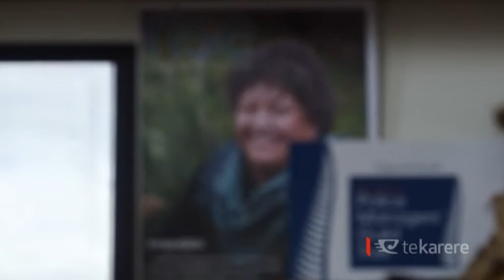Women’s Refuge calls for law change around violence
The Women’s Refuge in Waikato says the laws need to change and are calling for them to become 'speedier' and efficient when dealing with cases involving violence.